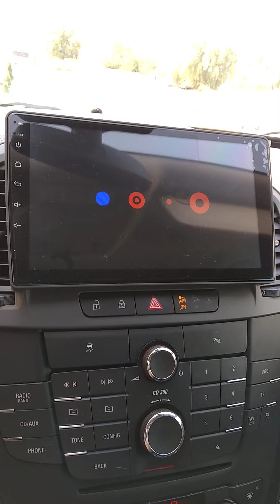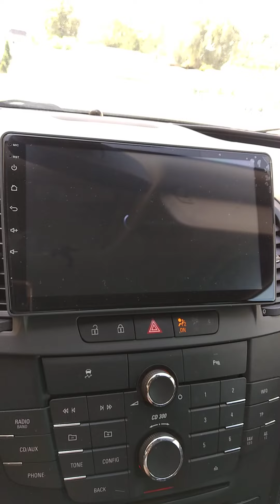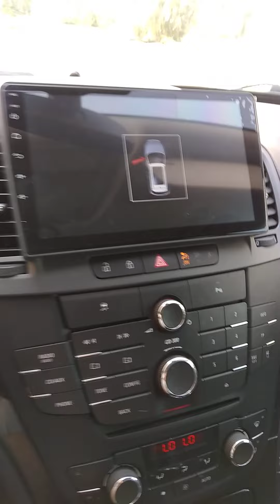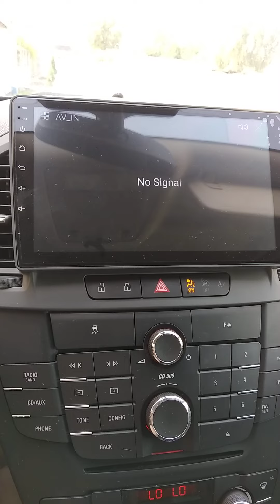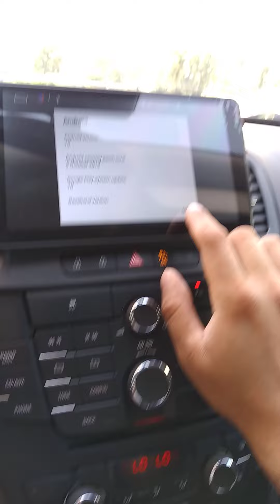Android car radio Insignia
Android car radio Junsun V1 1gb 16gb for Opel Insignia